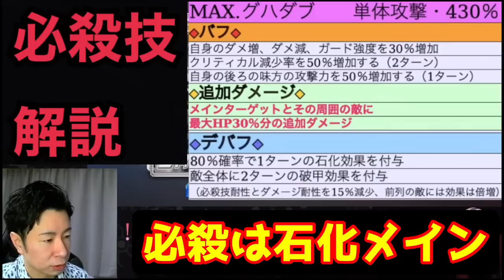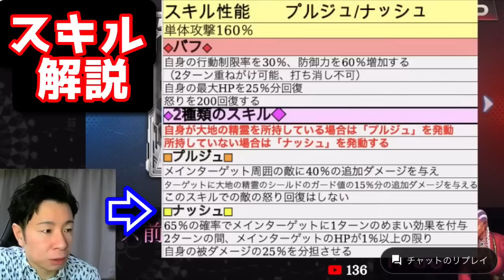【※武器無しではカス】ドロレス必殺技・スキル解説【KOF98,UMOL】